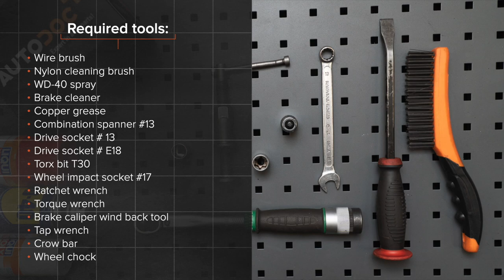Hvordan bytte foran bremseskiver der på FIAT PUNTO 199 [AUTODOC-VIDEOLEKSJONER]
Hvordan bytte foran bremseskiver der på FIAT GRANDE PUNTO 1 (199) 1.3 Hatchback 2005–2018 [AUTODOC-VIDEOLEKSJONER]

Bremseskiver for kjøretøyet FIAT Grande Punto Box Body / Hatchback –06.2013) / ALFA ROMEO MiTo –...) / ABARTH Grande Punto –12.2012) / ABARTH Punto –...) / ABARTH PUNTO EVO –02.2012) bør som regel erstattes i én og samme prosedyre. Det er imidlertid noen små forskjeller, på grunn av spesifikke egenskaper ved kjøretøyets design.

Alle video- og PDF-veiledninger om utskifting av deler i FIAT GRANDE PUNTO: last ned og se på AUTODOC CLUB

0:00 — FIAT GRANDE PUNTO – bremseskiver: trinn-for-trinn veiledning for utskifting
1:45 — Skru løs bremsekalippernes feste.
3:36 — Skru løs bremseskivefestet
4:22 — Installer bremseskiven.
5:33 — Installer bremsekalipperbraketten.
7:13 — Installer bremsekaliperen og fest den.